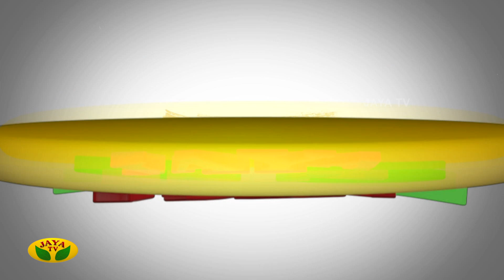Adupangarai Episode - 516 Promo | JayaTV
Category Entertainment